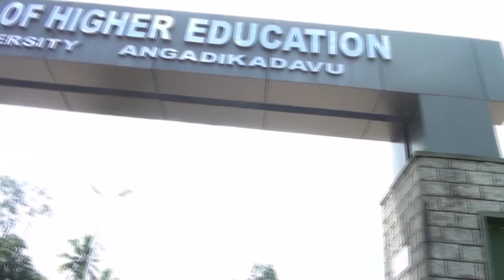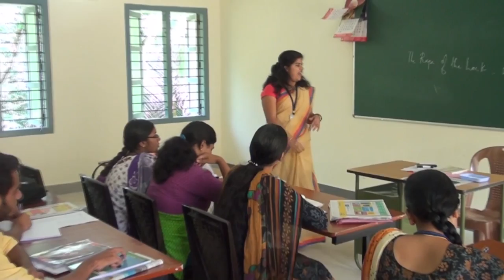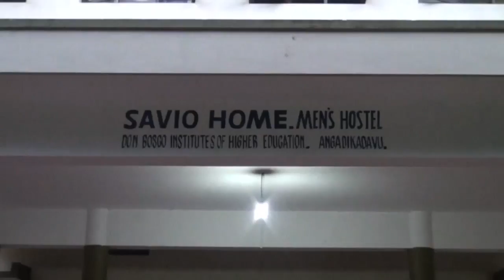Don Bosco Arts and Science College Angadikadavu Promo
Don Bosco Arts & Science College, Angadikadavu, Kannur, Kerala is one of the founding colleges under the Kannur University. This college is run by Salesians of Don Bosco, one of the best education providers in the world.

courtesy: Viktor Nois -Ultimate Zoom In Kit AAE, Audio Jungle for Sound effects, Don Bosco ICA, Don Bosco studio, Angadikadavu for footage.